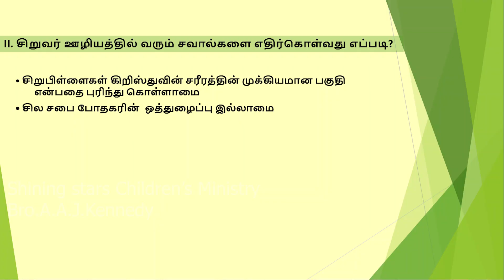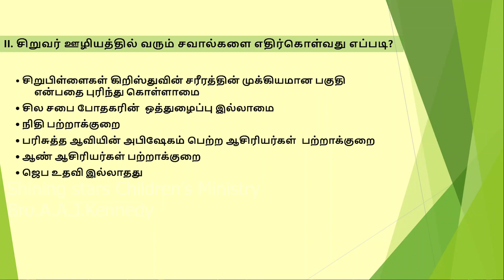Importance of Children Ministry part 2 video /சிறுவர் ஊழியத்திற்கு வரும் தடைகளை எப்படி மேற்கொள்வது ?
Shining Stars Children's Ministry training videos /Bro.Kennedy/சிறுவர் ஊழியம் செய்யவது எப்படி ?/சிறுவர் ஊழியத்திற்கு வரும் தடைகளை எப்படி மேற்கொள்வது ?